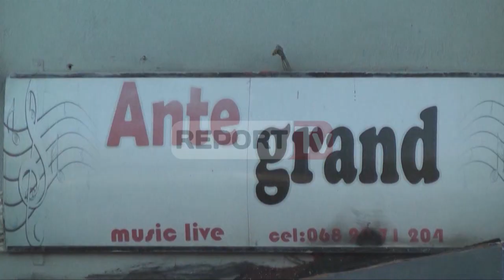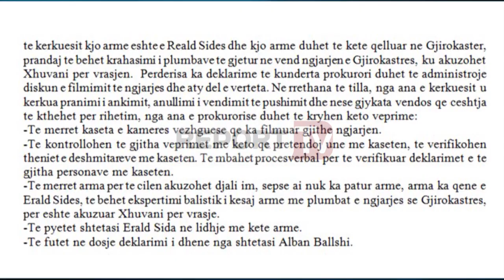Report TV - Vrasja e katërfishtë e Xhuvanit Gjykata urdhëron rihapjen e hetimeve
Masakra e 4 nëntorit dy vite më parë në kryeqytet ku humbën jetën katër shtetas mes tyre dhe 20 vjeçari Arbër Demiraj do të ri-hetohet nga e para nga Prokuroria.

Rihapjen e këtij procesi e ka vendosur Gjykata e Tiranës pas kërkesë së Skënder Demirajt i cili prej momenteve të para nuk ka reshtur duke kërkuar që ngjarja të zbardhet.

Por çfarë ndodh me atentatin ku në lokal “Underground” humbën jetën Demiraj, Edison Jaho, 36 vjeç, Enea Xhaj, 38 vjeç dhe shtetasi Italian Giampaolo Azzolo?

Më 10 Mars 2015, Gjykata dënoi me 35 vite burgim Konstandin Xhuvanin (djalin e ish deputetes Luiza Xhuvani) si autor të masakrës, krim për të cilin Xhuvani i shpëtoi burgut përjetë pasi gjykata procedoi me gjykim të shkurtuar.

Në pretendimet e Skënder Demirajt ish prokurorit dhe babait të Arbër Demirajt që humbi jetën në këtë masakër, gjykata kërkon të hidhet dritë nëse iu dha apo jo ndihma e parë mjekësore Arbërit.

Sa minuta është vonuar ndihma e parë mjekësore, a përputhen dëshmitë e personave të pyetur për këtë ngjarje me provat shkencore?

Rishikimin e pamjeve filmike të kamerave të sigurisë që kanë fiksuar ngjarjen, ri-inspektim të armës së gjetur pranë viktimës pasi arma sipas babit të Arbërit si përket atij por Erald Sidës personit që ishte në shoqërinë e Xhuvanit.

Ky vendim është marrë më 7 Prill nga gjyqtari Kreshnik Omari dhe pritet që prokuroria tani të caktojë një tjetër grup hetuesish për të rihapur masakrën e 4 nëntorit ku humbi jetën dhe djali ish prokurorit Demiraj.